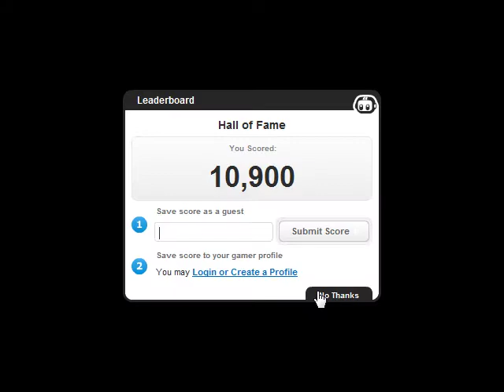Let's Play Super Pixelknight [2]